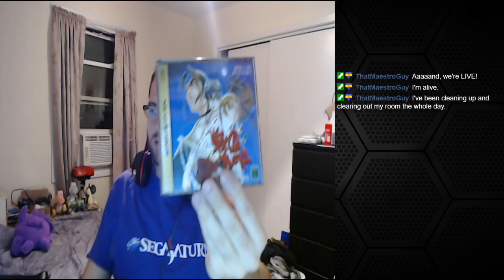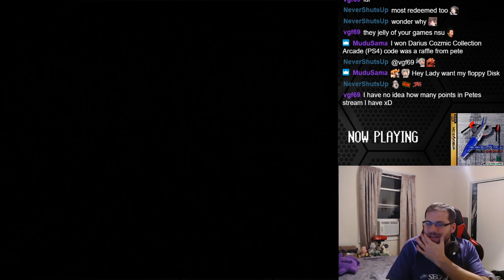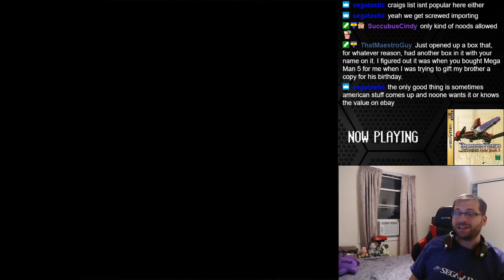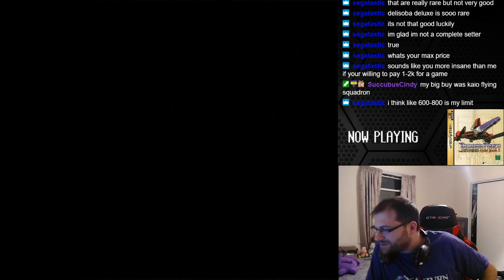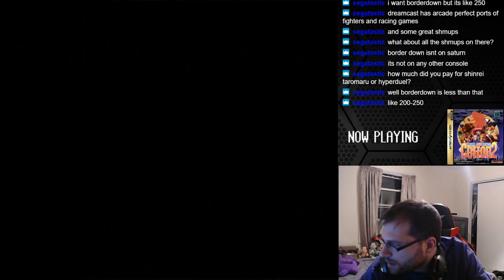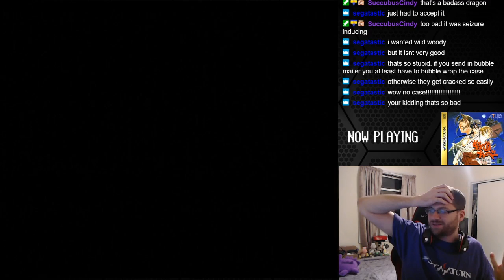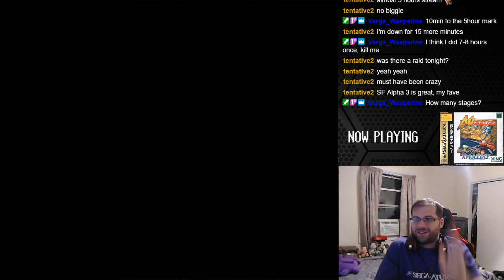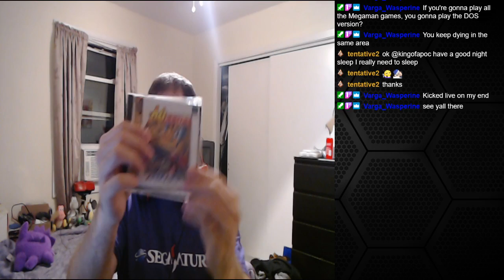Horizontal SHMUP Night (Thunder Force , Gradius, Darius 2 and MORE! ) - Sega Saturn Real HW